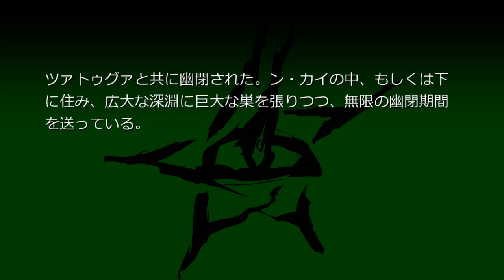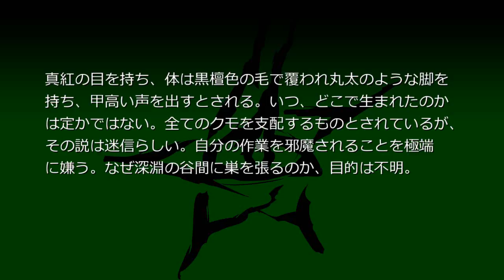アトラクナクア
この動画を翻訳する
帝国妖異対策局 さん
この投稿者の関連動画を見る
アトラク=ナクア（Atlach-Nacha アトラック=ナチャ アトラク=ナチャ又はアトラナート）は、クトゥルフ神話に登場する蜘蛛の神性をもつ神の名前である。